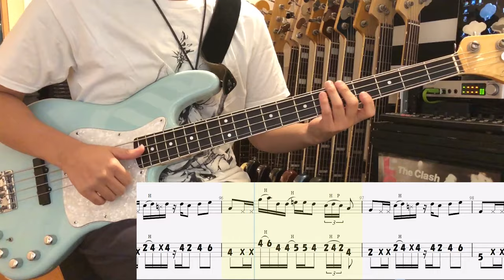tab譜 / 秒針を噛む ずっと真夜中でいいのに。 / ベース 弾いてみた / ドラム 打ち込んでみた / タブ譜 Bass Drums Cover Score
ファンキーなスラップや動きまくる指弾き、ベースが全編もれなくかっこよくて弾いててとってもワクワクする１曲。
特にベースソロは何回弾いても飽きないですね、弾いてて超楽しいっす！！

■個人レッスン絶賛開催中！

■使用機材
・ベース
Ken Smith Design Brooklyn BR664 DB
・D.I.
AVALON DESIGN ( アバロンデザイン ) / U5
・ケーブル
BELDEN ( ベルデン ) / 8412
・弦
DADDARIO ( ダダリオ ) / EXL170
・DAW
STEINBERG ( スタインバーグ ) / Cubase
・Drums音源
IK MULTIMEDIA ( アイケーマルチメディア ) / Amplitube
・マスタリングプラグイン
WAVES ( ウェーブス ) / L3